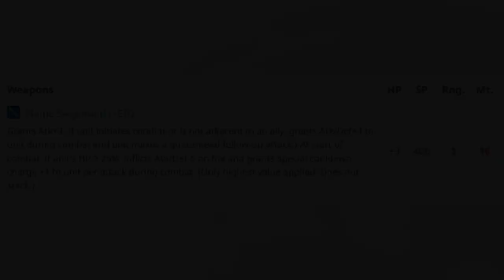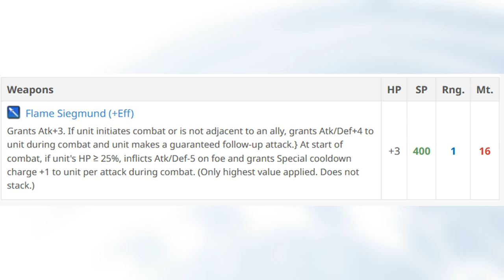Is Resplendent Ephraim the Best Resplendent So Far?